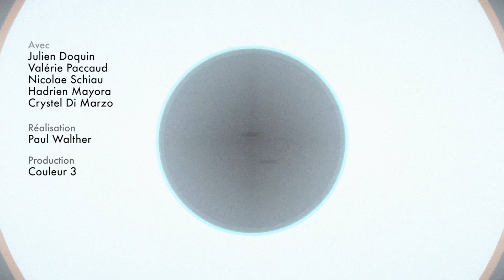Coulisses de la 3 - Episode 21 - La main dans le sac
Valérie Paccaud et Julien Doquin vont avoir des problèmes...